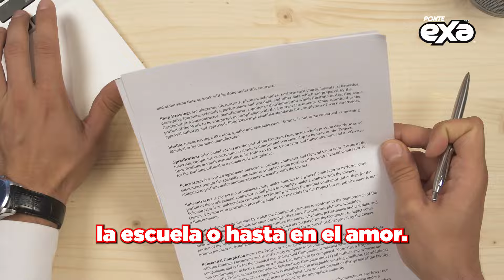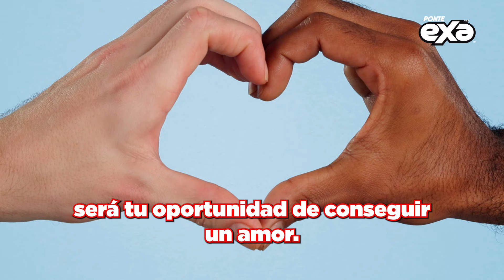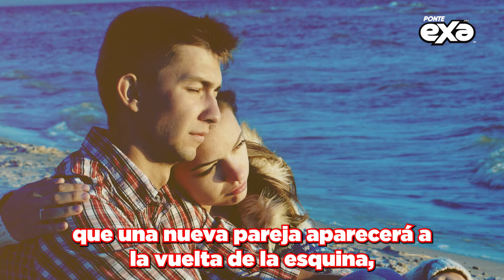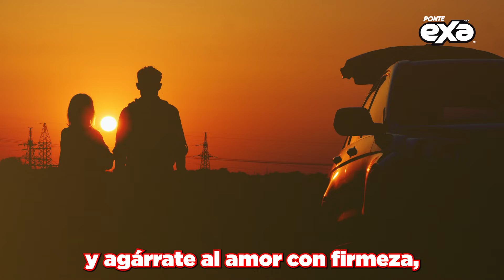¿A qué signos les irá mejor este año en el amor?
Te tenemos la lista con los signos zodiacales que pueden ir alistando su nidito de amor para 2024